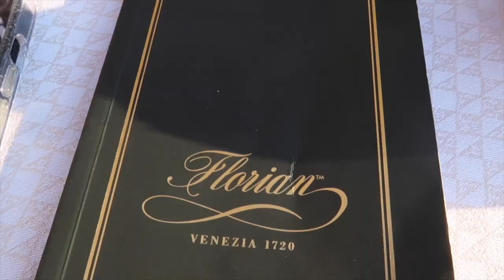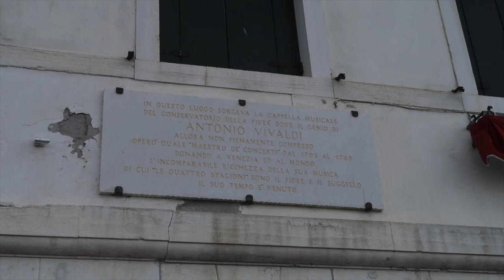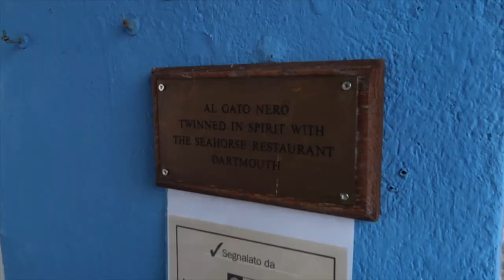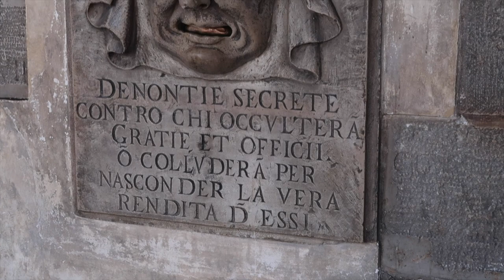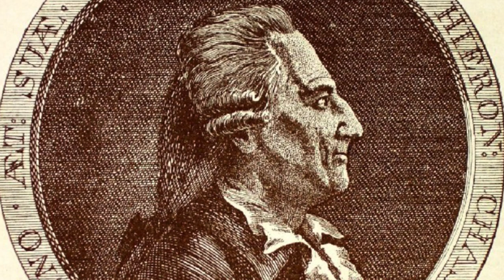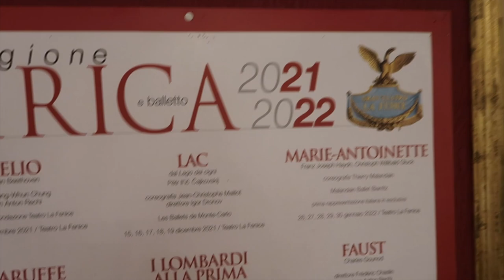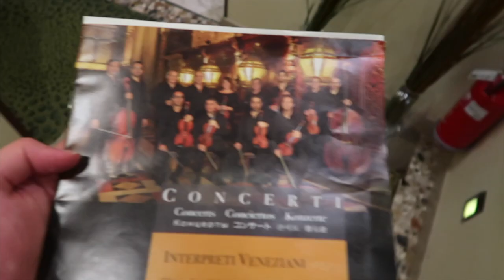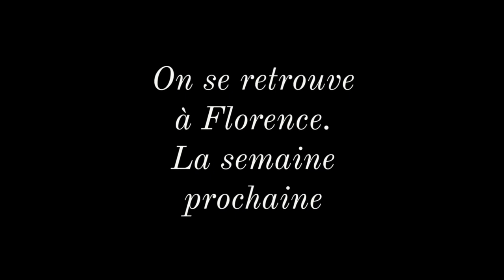Les Aventures du Doc : Venise la Sérénissime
Bonjour les Barons. On se retrouve pour un format complètement nouveau sur la chaine Youtube. Il s'agit d'un Vlog de mon voyage dans la magnifique ville de Venise. Le but est de vous présenter cette dernière et de vous dévoiler les secrets de la cité des Doges. Trois jours dans la ville pour découvrir ensemble les lieux incontournables et les bonnes adresses. J'espère que ce nouveau format va vous plaire les Barons !

Mon instagram : @ledocbaron

Les Chapitres de la vidéo :

0:00 Introduction
0:28 Générique
0:38 Chapitre I
0:42 Le Grand Canal
1:38 Les rues de Venise
1:59 La place Saint Marc
2:19 Le Campanile
2:30 La tour de l'horloge
2:40 Mes impressions sur la place
3:19 La visite de la Basilique
3:59 Le Palais des doges et les ruelles
4:43 Le Café Florian
5:18 Le début de la soirée
5:55 Le quartier de Dorsoduro
6:14 Première adresse
6:45 Balade dans Venise de nuit
7:40 Chapitre II
7:45 Le programme de la deuxième journée
8:07 La suite du Grand Canal
8:39 Le Palais Dario hanté
9:05 Les hotels de luxe
9:36 Le Vaporeto direction Burano
9:49 Burano
10:13 Al Gato Nero
10:27 La suite de la visite
11:36 Le cimetière de Venise
12:34 La quartier de Cannaregio
13:32 Le pont de Rialto
13:44 Les gondoles
14:58 Le soir
15:14 Chapitre III
15:18 Le programme de la dernière journée
16:27 Une belle journée à Venise
16:53 La cour du Palais des doges
17:33 L'escalier monumental
17:56 La bouche de délation
18:23 L' escalier d'or
18:43 L'interieur du Palais
20:24 Venise et la Guerre
20:51 La salle du Grand conseil
21:26 Le doge traitre
21:51 Une oeuvre postmoderne...
22:00 La prison
22:09 Casanova
22:51 La prison de Plomb
23:34 Le repas du midi
24:24 L'opéra de Venise
25:20 L'arsenal de Venise
25:58 Programme de la soirée
27:07 Le concert
27:52 Conclusion

Si tu as besoin de conseils ou de mon avis, rajoute moi sur mon insta @ledocbaron.

Le nouveau discord est disponible en cliquant sur le lien ci-dessous. Il faut cependant lire attentivement les règles de bienséance et de poster la présentation la plus précise possible !